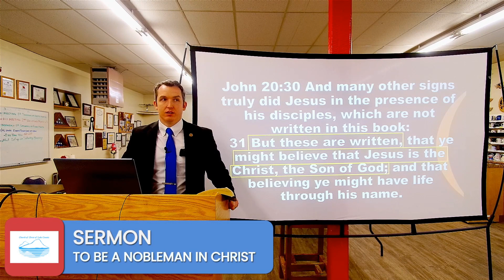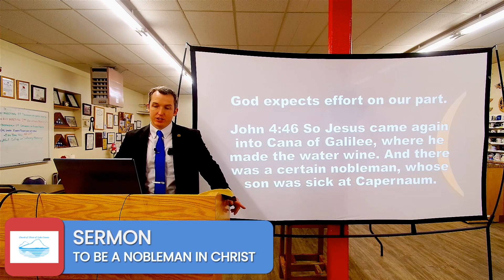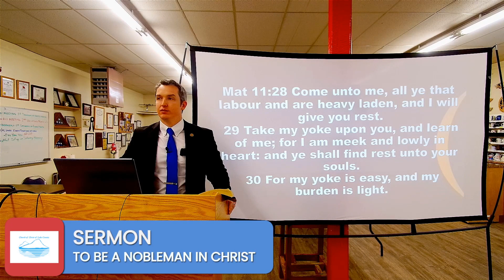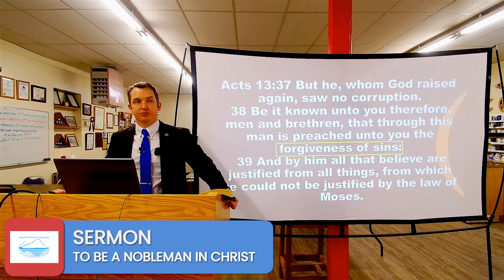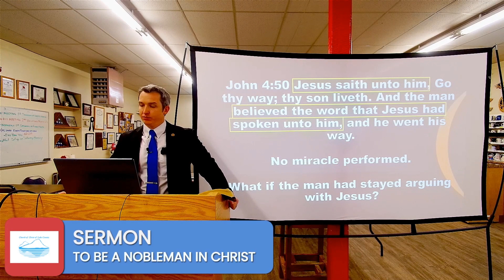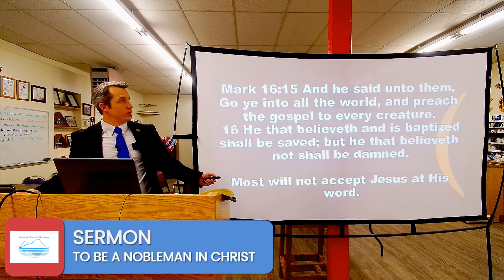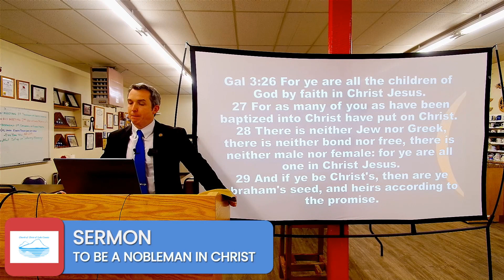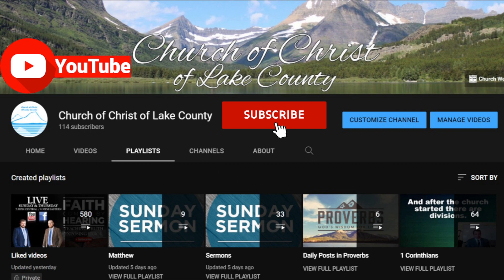January 28, 2024, Sermon John 4, To Be a Nobleman in Christ.